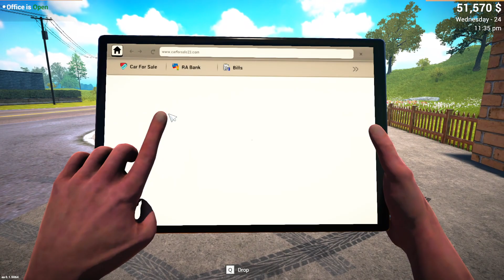Car For Sale Simulator 2023 | Buy Crash Sell | Episode 9 | Let's Play!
Hello all,

Here we have Car For Sale Simulator,  yet another early access driving game!  This was bought for me by a subscriber who's taught me a little bit about the game.

I hope you enjoy my attempt.

Cheers
Jolly